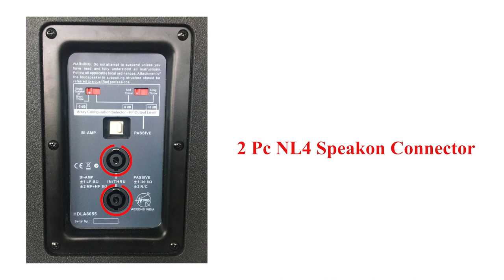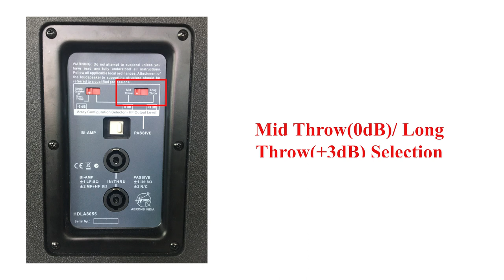AERONS HDLA8055 Three Way Line Array (In Hindi)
HDLA 8055 is a line array loudspeaker for medium scale
sound reinforcement, fitted with 1× 12＂ neodymium LF
drivers、3× 3" neodymium MF drivers and 2× 1＂
neodymium HF driver with line array horn, made of high
quality plywood with polyurea waterproof paint.All rigging
parts are made of aluminum alloy.

Features:
●High-quality plywood with polyurea
waterproof paint
● High-quality neodymium components
● Passive or Bi-amp operation
● Convenient for hanging and stacking
Application:
●Theatre sound reinforcement
●Live sound reinforcement
●Corporate events
●Medium-scale outdoor sound reinforcement

DRIVERS
 1×12＂(300mm)/3＂ voice coil neodymium LF
2×1＂(25mm)/1.7＂voice coil neodymium HF
3×3＂(83mm)/0.8＂ voice coil neodymium MF
Rated Power: 800W RMS, 3200W Peak
Sensitivity: 100 dB 1watt/1metre
Maximum SPL: 126 dB continuous,132dB peak
Impedance: 8 ohms nominal
Dispersion: Horizontal coverage:100°, Vertical coverage: Varies, depending on array length and configuration.
Crossover: 1.5KHz, 2.2KHz
Dimension: (W)695mm×(D)435.mm×(H)347mm
Weight: 32.7kg
Frequency Response: 55Hz-18kHz
Connectors: 2× Speakon NL4

NEW DELHI-110028
INDIA